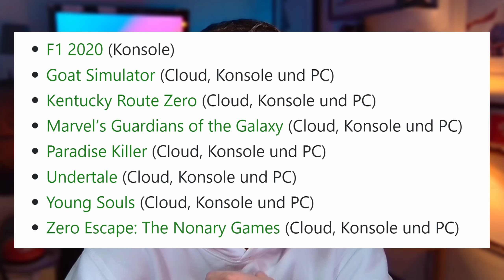xCloud Games Update: Civilization, Dead Space & mehr! | Xbox Cloud Gaming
Im heutigen Games Update gibt es alle neu verfügbaren und angekündigten Spiele für Xbox Cloud Gaming aka xCloud. Außerdem Infos zu den Spielen, die das Abo zum 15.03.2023 verlassen.

0:00 Intro
0:41 Diese Spiele verlassen zum 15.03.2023 das Abo
1:32 Guilty Gear -Strive- seit 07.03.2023
2:12 Dead Space 2 ab 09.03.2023
2:54 Dead Space 3 ab 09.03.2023
3:35 Civilization VI ab 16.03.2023
4:11 Meinung & Outro

▬ Meine Kontaktmöglichkeiten ▬▬▬▬▬▬▬

▬ Mein Setting ▬▬▬▬▬▬▬▬▬▬▬▬▬▬